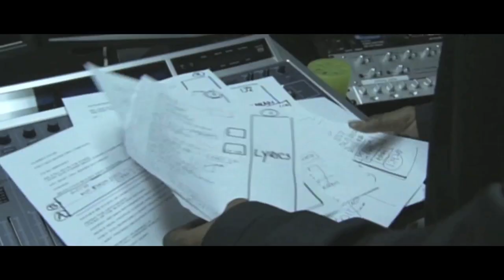SMOOTHE DA HUSTLER 109 MCS/ THE ART OF RAP OFFICIAL MUSIC VIDEO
Official 'The Art Of Rap' Music Video. 109 MCs 'Smoothe Da Hustler' @SmootheHustler
Music Video Executive Produced By Ice T Artist Smoothe Da Hustler Production Company Black Ice Productions Director Dwain "DJ" Johnson. Movie debuts June 2012